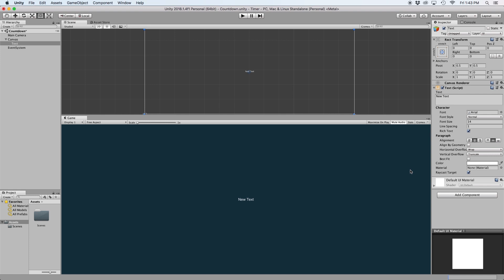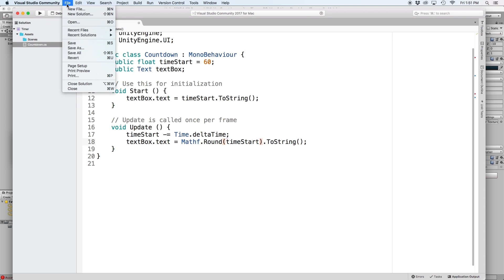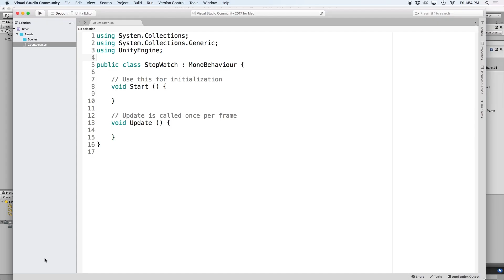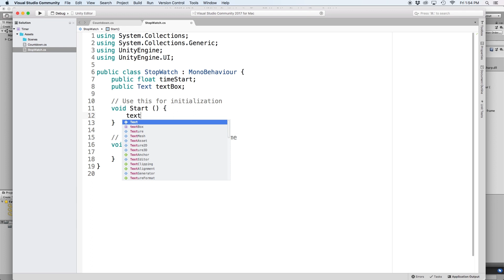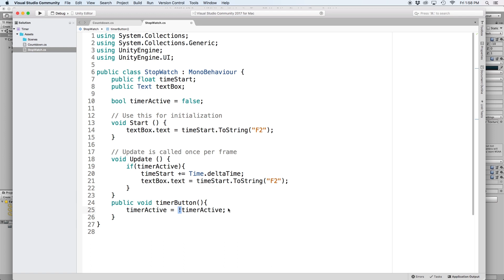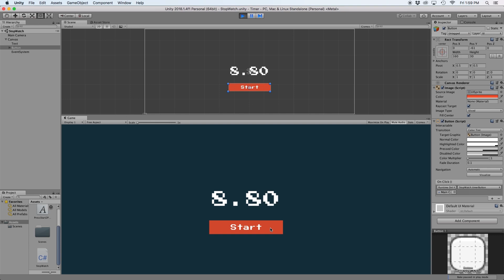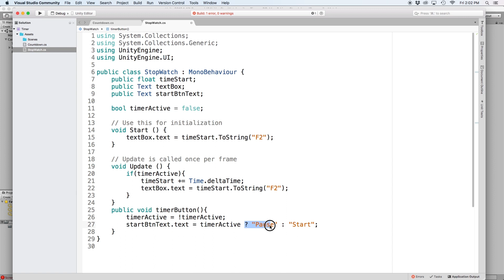Working with Time in Unity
In this tutorial I explain how time.deltaTime works and how we can use it to build a stopwatch and a countdown timer.
+0:30 Creating a Text Field
+1:10 Adding a Custom Google Font
+1:40 Creating a Countdown Script
+2:45 Explaining time.deltaTime
+4:40 Creating a Stopwatch Script
+5:45 Using a UI button to start/stop timer
+7:05 Changing our buttons text on the fly